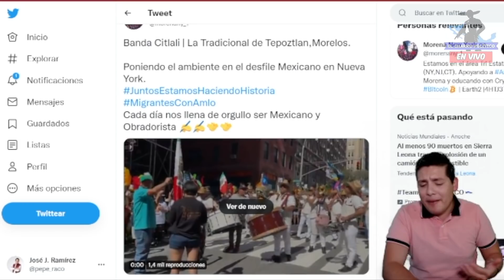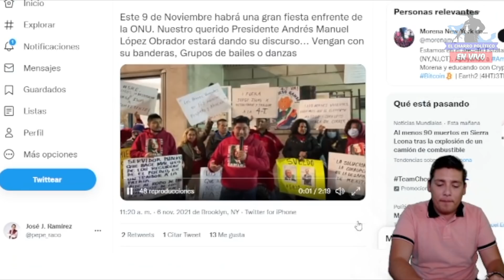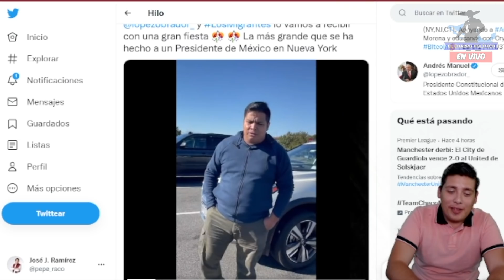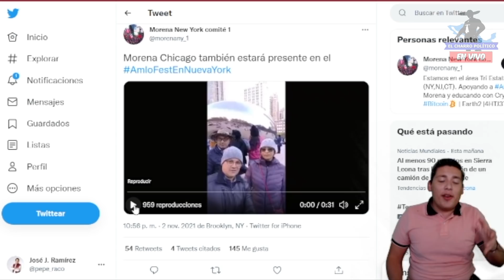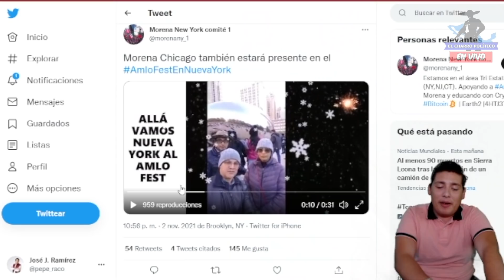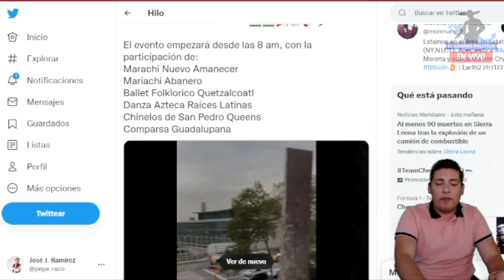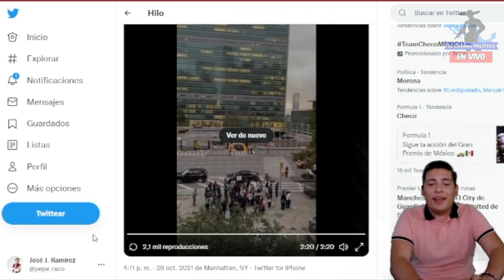AMLO Hace Historia‼️Esto Lo Hizo Llorar;Mexicanos Le Muestran Su Cariño En EUA;No Lo Esperaba Biden